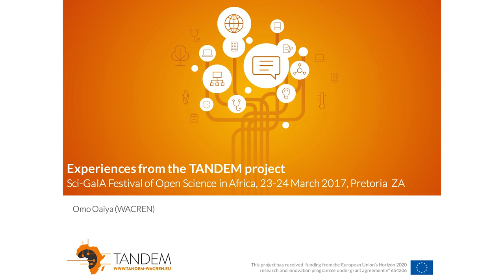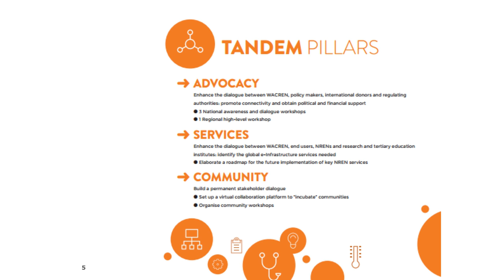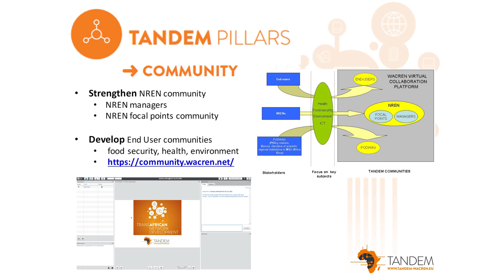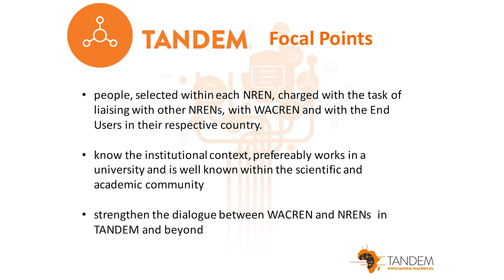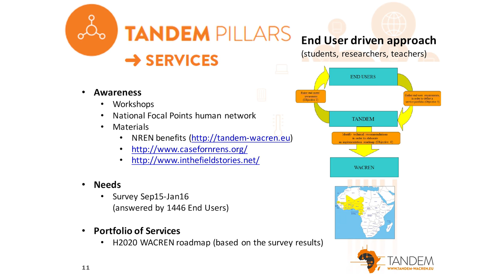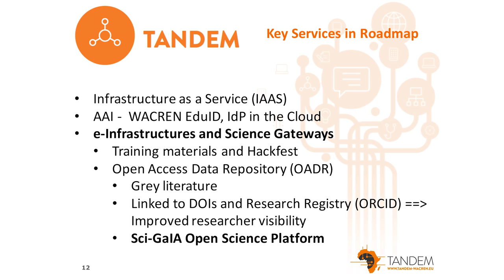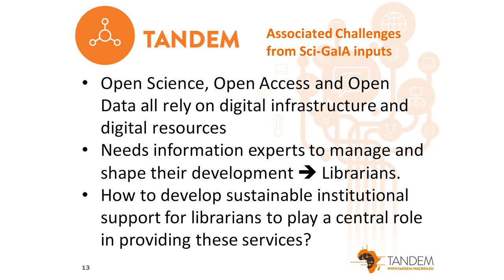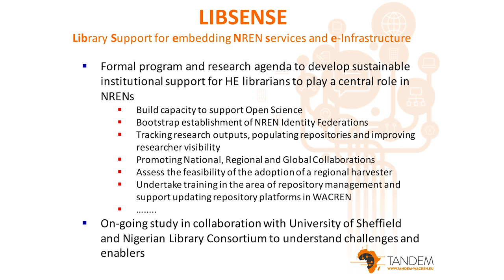Sci-GaIA Final Conference - Experiences from the TANDEM project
This video contains the recording of the presentation titled "Experiences from the TANDEM project" given at the Sci-GaIA User Forum & Final Conference, held on the 23th and the 24th of March 2017 at the CSIR International Convention Centre (CICC), Pretoria, South Africa. For more information about the event, please For more information about the Sci-GaIA project, please
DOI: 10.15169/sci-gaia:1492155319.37